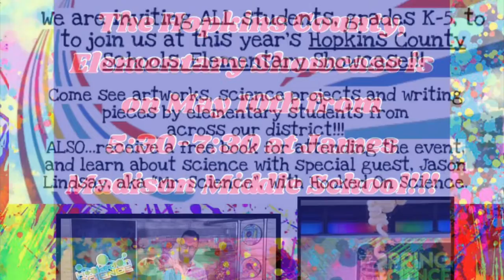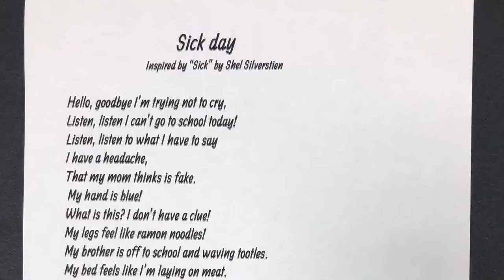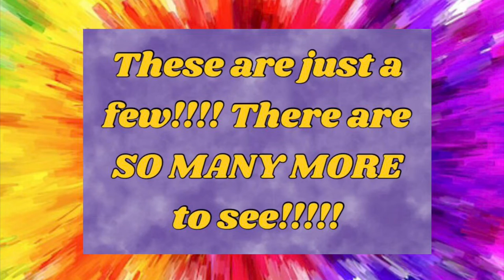Sneak Peek of Works For The Hopkins County Elementary Showcase!!!!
Let's get a sneak peek of a few of the works for the upcoming Elementary Showcase!!!